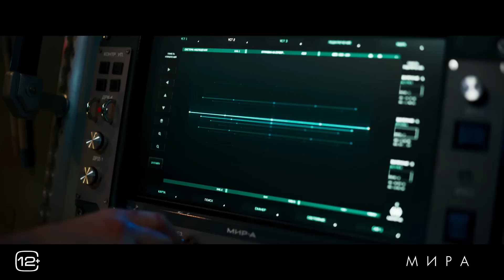"Last Signal", a Russian language SciFi movie — МИРА трейлер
When a meteor shower unexpectedly ravages her hometown, Lera's father finds ingenious ways to communicate with her from aboard the space station Mira.

Near future. Lera Arabova is a 15-year-old girl who lives with her family in Vladivostok. Lera's father has been working at the orbiting space station "Mira" for many years and has long lost contact with his daughter, turning only into a voice on the phone. After a meteor shower hits the city, Lera has only one chance to save her loved ones and the city from a new disaster. Her father helps her in this - through satellite surveillance systems and the telephone, he uses every opportunity to send a message to his daughter, watching from above from the station her every step.

Недалекое будущее. 15-летняя Лера Арабова живет во Владивостоке. Ее отец много лет работает на орбитальной космической станции и давно потерял контакт с дочерью, превратившись лишь в голос в телефоне. После того как на город обрушивается метеоритный дождь, у Леры остается только один шанс спасти близких и город от новой катастрофы. В этом ей помогает отец, использующий любую возможность передать сообщение дочери, следя сверху со станции за каждым ее шагом.